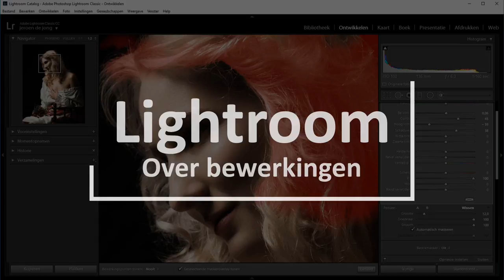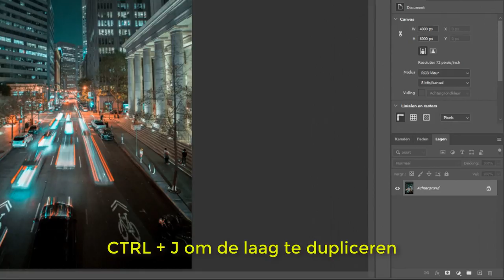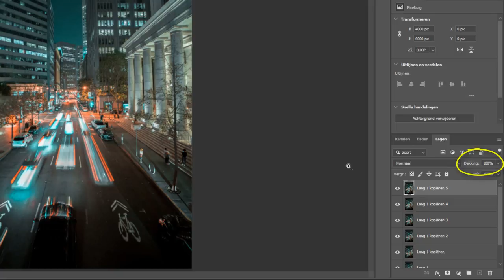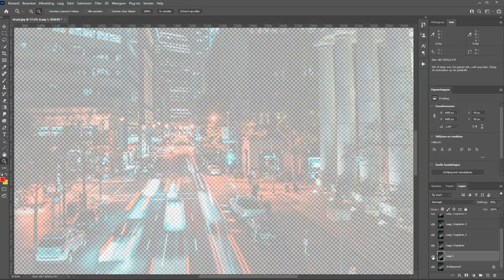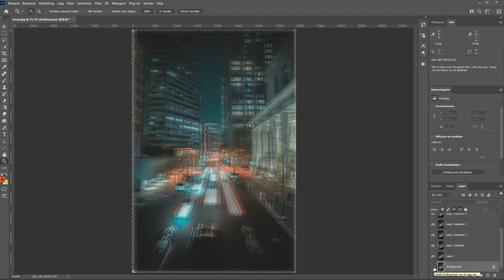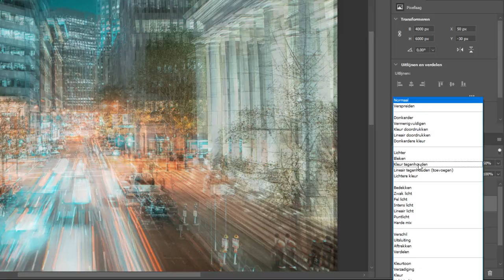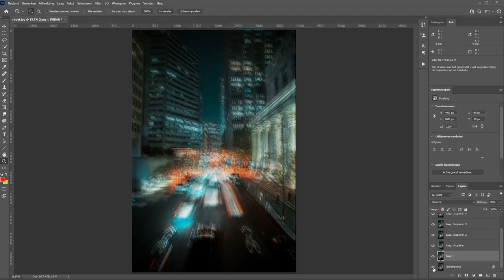Het effect van Stephanie Jung (Photoshop)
De Duitse fotografe Stephanie Jung staat onder andere bekend om haar levendige beelden van steden. Ze doet dat op een bepaalde manier waardoor haar fine-art-foto's een grote dynamiek krijgen.

En dat is in Photoshop niet moeilijk om na te maken. In deze film laat ik dat aan de hand van een voorbeeld zien. Zodat jij ook foto's kunt maken zoals Stephanie Jung dat doet.

Uiteraard op zijn Nederlands uitgelegd.